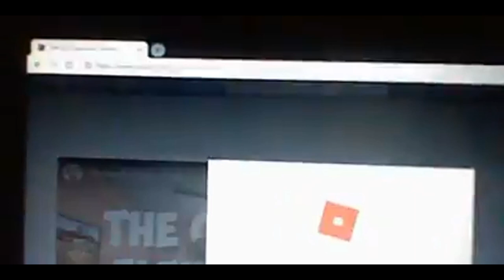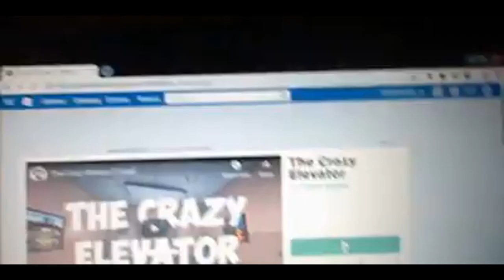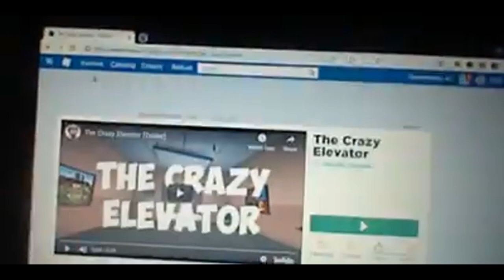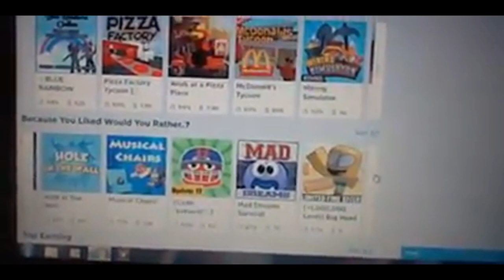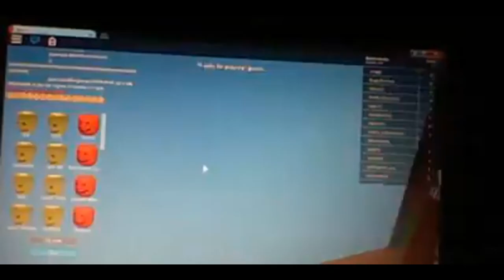Lets play oof in roblox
Hi guys here's another game
at first it was gonna be crazy elavator but turned out it was broke
so i switched to a game called oof XD